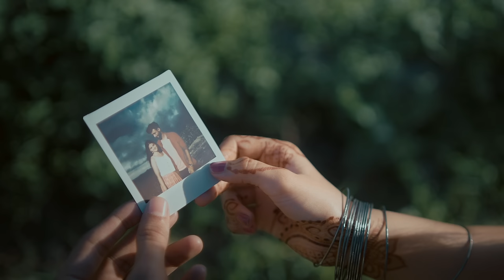Yeh Ho Nahi Sakta | Vrajana Pandya | Pankaj D. | Anmol D | New Hindi Song 2022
Living in the beautiful moments of Love, sometimes for the sake of your loved ones you need to let you love go 💔
After an overwhelming response on “Pehchan Na Paoge” I hereby, present my new song “Yeh Ho Nahi Sakta”. It has been a thrilling journey while making this song…I hope every love story ends well.❤️

Listen & Download | Yeh Ho Nahi Sakta | ♪

♬ Amazon Music

Audio Credits ♪

Singer & Composer :- Hardil Pandya
Lyrics :- Pankaj Dixit | Hardil Pandya
Music Producer :- Anmol Daniel
Backing Vocals & Chorus :- Siddharth Amit Bhavsar , Prakriti Giri , Ritwija , Anmol Daniel , Pankaj Dixit
Guitars :- Arbaaz Khan
Mixed & Mastered By :- Partho Protim Das ( Euphony Studio )
Guitars Recorded At DZ Studio & Euphony Studio
Vocals Recorded At Musicwaala Studio
Dialogues Recorded At Cloudland Studio

Video Credits  📽️

Director :- Jyugal Soni
Cast :- Hardil Pandya | Vrajana Pandya
Written By :- Jyugal Soni
Dialogues :- Vikrant Thadesar
Director of photography :- Pratik Parmar
Producer :- R k Pandya
Executive Producer :- Uday Bhatt | Darshan Chavda
Supporting Cast :- Darshak Kaneriya | Pragati Pandya
Asst Director of photography :- Ravi Parmar
Production Head :- Durgesh Goswami
Line Producer :- Sagar Parmar
Editor :- Harshil Patel
DI :- Darshit Gupta
Drone Operator :- Ravi Parmar
Stills :- Darshak Kaneriya | Deep Patel
Makeup :- Pragati Pandya
Hair :- Team Ali Khan ( Happy )

Legal :- Ketul Talsaniya

Special Thanks :- Siddharth Amit Bhavsar | Darshan Raval | Avish Patel | Anmol Daniel | Bhaumik Patel | Jay Panchal | Ketul Talsaniya | KartikSinh Barad | Gopi Sharma | Honey Sharma

Lyrics :-

ख़्वाब मेरे रूठे सारे,
जैसे हों टूटे तारे,
रातों को तन्हा कर गए

चाहा मैंने लाखों में,
वो ही मेरी आँखों में
यादों सा बनके रह गए

जो लगायी मैंने बाज़ी तुझसे मेरे प्यार की
दे रहा है दिल गवाही आज मेरी हार की

ये हो नईं सकता , ये हो नईं सकता
तुमको भूल जाऊँ मैं -2

तेरियां दुआवां मंगदा ही जावां , लख लखबारियां
जित्थे जित्थे जावां , इक तैनुं पावां , माहिया

कर बैठा है कर बैठा दिल ग़लती ऐसी कर बैठा
पूछे बिना बोले बिना दिल ग़लती ऐसी कर बैठा

दिल पे ऐसी चोट लगी कि ज़ख़्म कभी ना भर पाया
टूट के जिसको चाहा था वो लौट के वापस ना आया

ये हो नईं सकदा , ये हो नईं सकदा